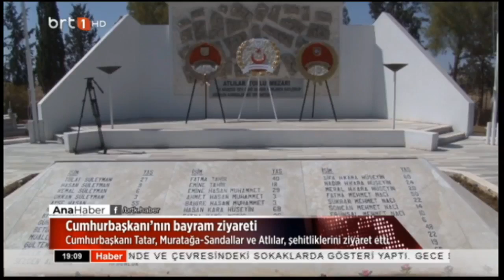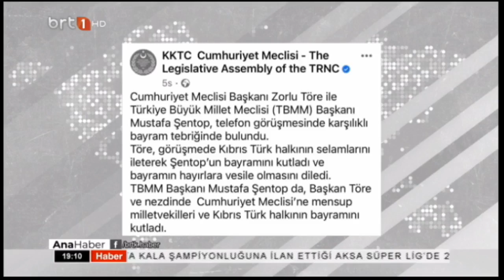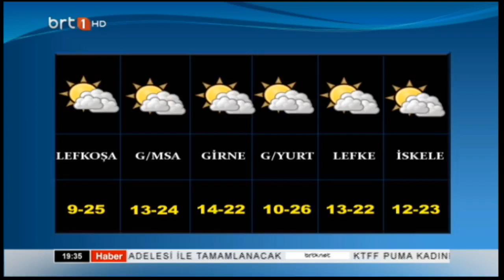Ana Haber 22.04.2023